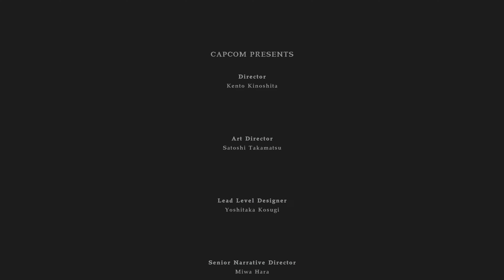L'AFFRONTEMENT FINAL?! - Resident Evil 8 Shadows of Rose #7